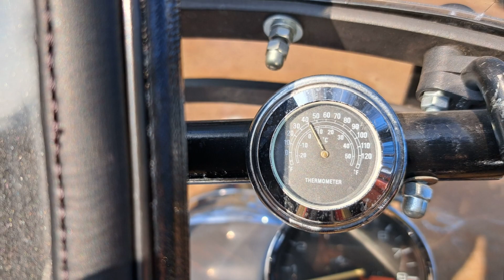Motocyklem w koło komina listopad 2022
Witam ostatnia pętla w 2022 roku wyjazd i obserwacja przyrody miłego oglądania .